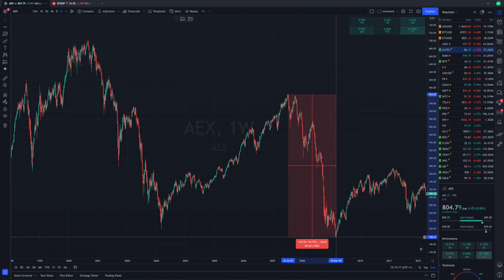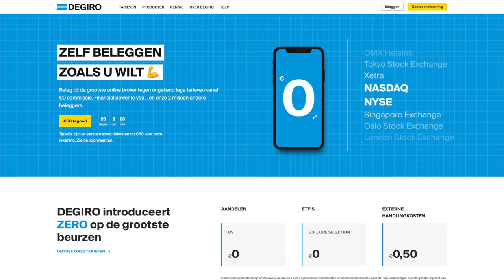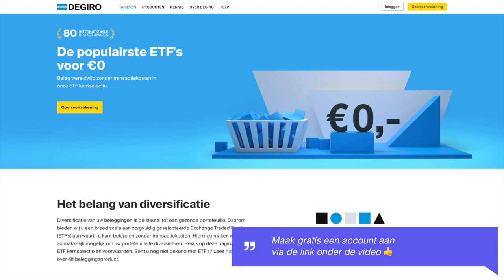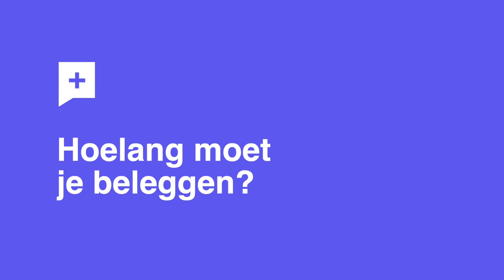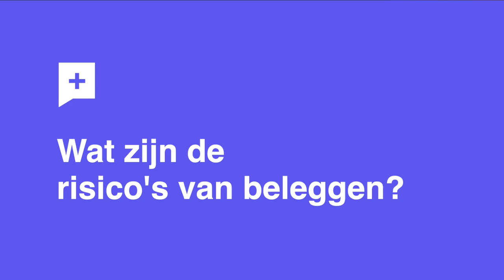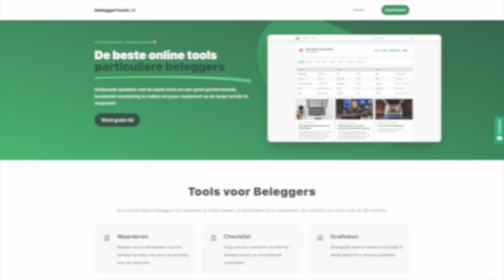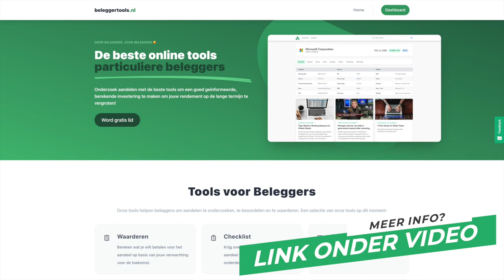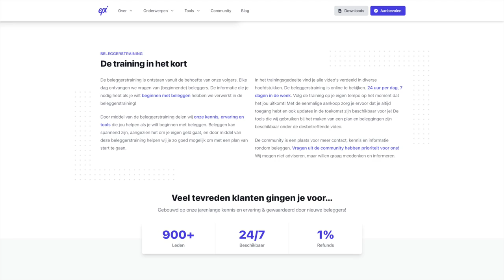Beginnen met Beleggen - 12 Vragen en Antwoorden (2022)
Ben je op zoek naar informatie om te beginnen met beleggen? In deze video beantwoord ik 12 veelgestelde vragen die jouw helpen om te beginnen met aandelen kopen.

In het begin van het nieuwe jaar hebben veel mensen goede voornemens. Misschien is jouw goede voornemen wel om te beginnen met beleggen. Maar het kan wat lastig zijn om die start te maken. Daarom beantwoord ik in deze video 12 veelgestelde vragen over beleggen.

Want wanneer is het het juiste moment om te beginnen met beleggen? Welke aandelen moet je kopen? Waar koop je aandelen? Hoe kan je geld verdienen met aandelen? Waar moet je op letten als je aandelen koopt? Wanneer moet je aandelen verkopen?

Dit zijn veel van de vragen die beginnende beleggers hebben en die ik in deze video zo goed mogelijk probeer te beantwoorden.

VIDEO ONDERWERPEN
00:00 Intro
00:19 Beleggen kent risico's
01:08 Juiste moment om te beginnen met beleggen?
03:04 Hoeveel geld nodig om te beleggen?
04:09 Wat is een realistisch rendement bij beleggen?
05:15 Waar kan je aandelen kopen?
06:00 Welke aandelen kopen?
07:42 Waar op letten bij aandelen kopen?
10:14 Hoe kan je geld verdienen met aandelen?
12:47 Hoelang moet je beleggen?
14:20 Wat zijn de risico's van beleggen?
17:13 Wanneer je aandelen verkopen?
19:19 Belasting betalen over aandelen?
21:35 Waar vind je meer informatie over beleggen?